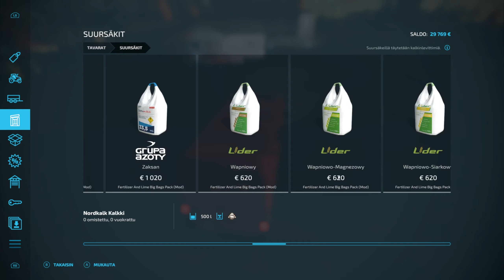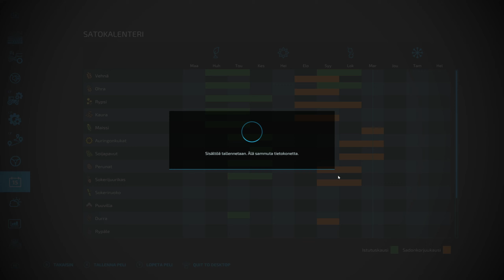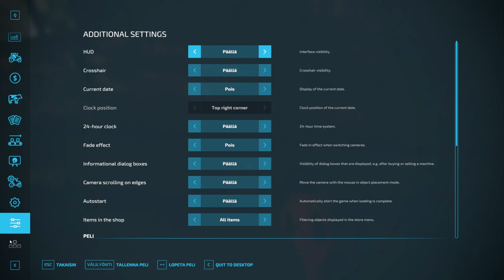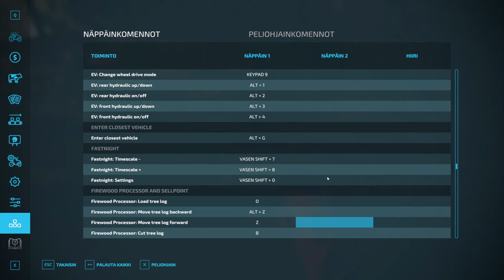#26 Tehdään polttopuita, FS22